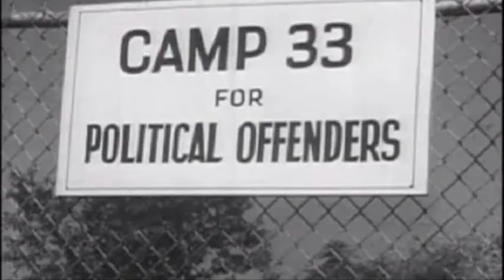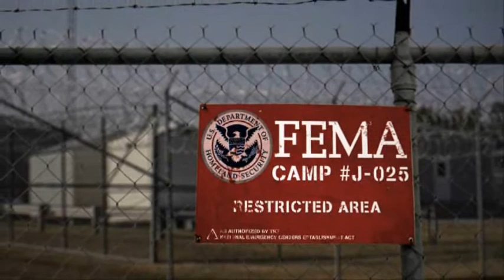1/2 Cradle of American Liberty, Lexington Green, Massachusetts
2/2 Cradle of American Liberty, Lexington Green, Massachusetts

OATH KEEPERS: ORDERS WE WILL NOT OBEY

1. We will NOT obey orders to disarm the American people.

2. We will NOT obey orders to conduct warrantless searches of the American people

3. We will NOT obey orders to detain American citizens as unlawful enemy combatants or to subject them to military tribunal.

4. We will NOT obey orders to impose martial law or a state of emergency on a state.

5. We will NOT obey orders to invade and subjugate any state that asserts its sovereignty.

6. We will NOT obey any order to blockade American cities, thus turning them into giant concentration camps.

7. We will NOT obey any order to force American citizens into any form of detention camps under any pretext.

8. We will NOT obey orders to assist or support the use of any foreign troops on U.S. soil against the American people to keep the peace or to maintain control."

9. We will NOT obey any orders to confiscate the property of the American people, including food and other essential supplies.

10.We will NOT obey any orders which infringe on the right of the people to free speech, to peaceably assemble, and to petition their government for a redress of grievances.

Oath Keepers, Part 1